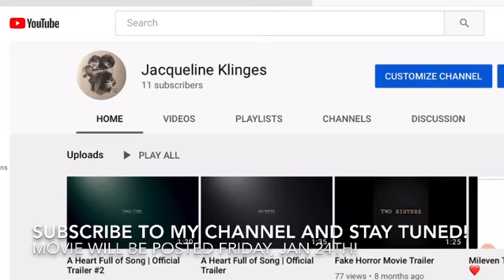A Heart Full Of Song | 1 more week!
One more week till this movie is posted!!!